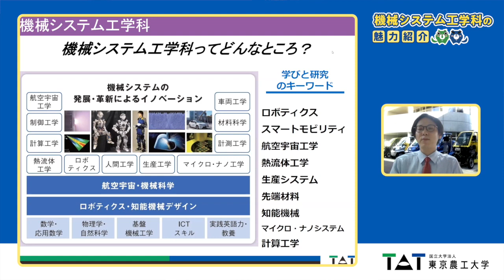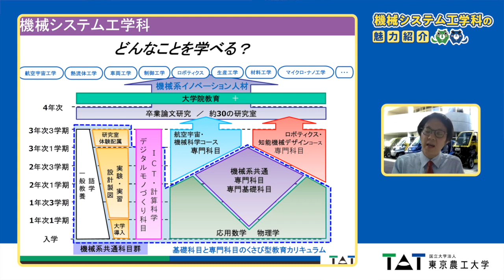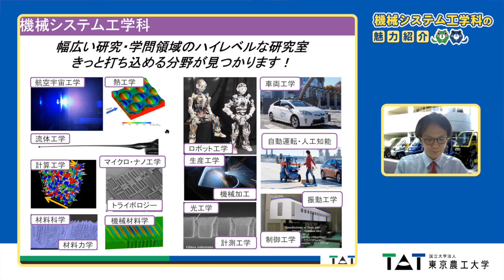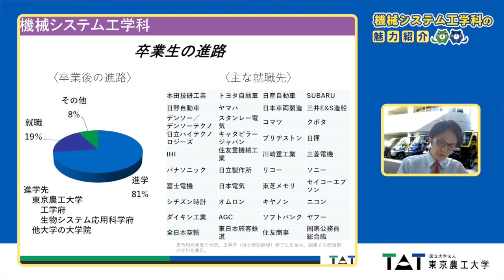東京農工大学工学部 教員と学生による機械システム工学科の魅力紹介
東京農工大学工学部機械システム工学科の魅力をご紹介します。
（2020年度工学部「WEBオープンキャンパス in June」（2020年6月13日開催）で限定公開した動画を再公開します。）